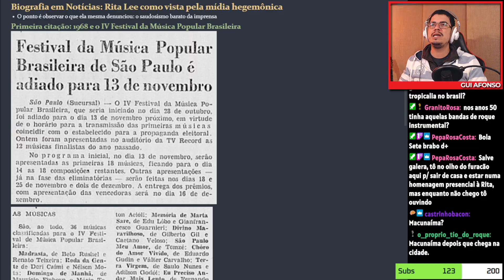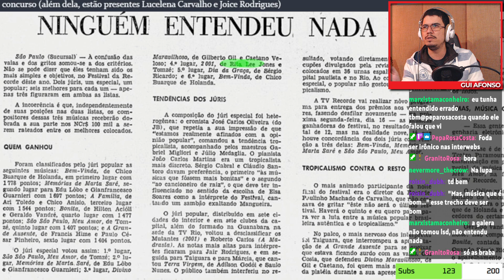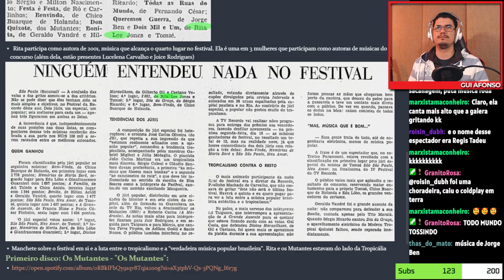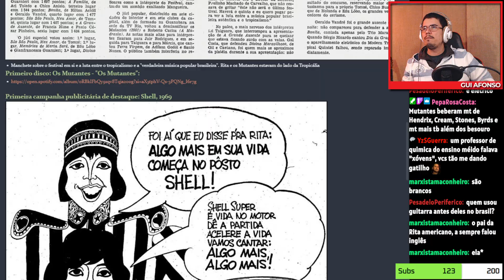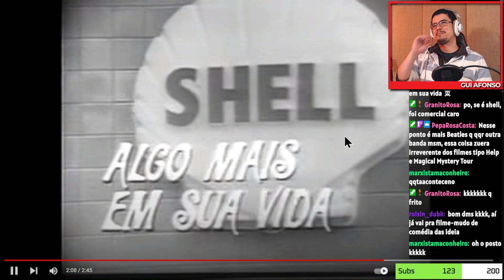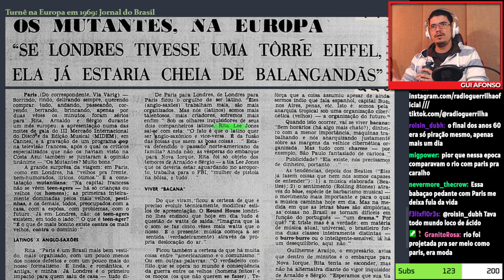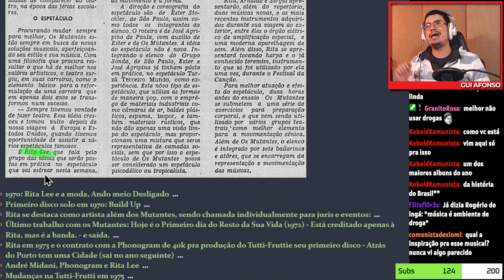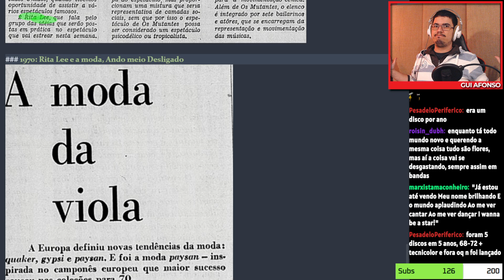RITA LEE: INÍCIO DA CARREIRA COM OS MUTANTES | Cortes da Rádio Guerrilha